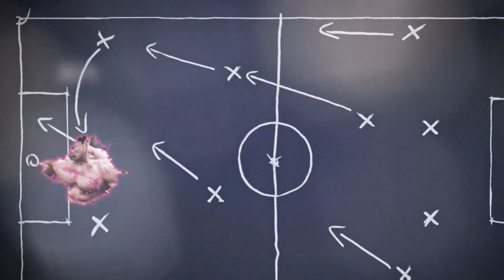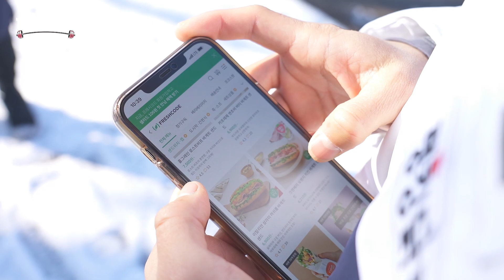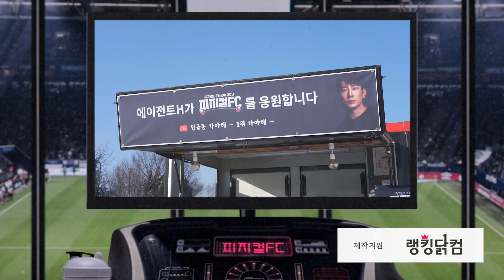답답해서 내가 찬다 골키퍼 줄리엔 강의 미친 프리킥 궤적 l 피지컬FC EP 17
피지컬FC 전담키커는??